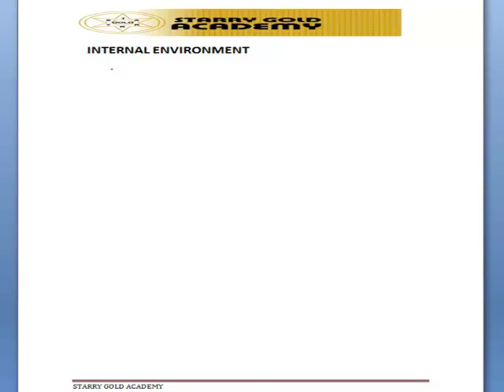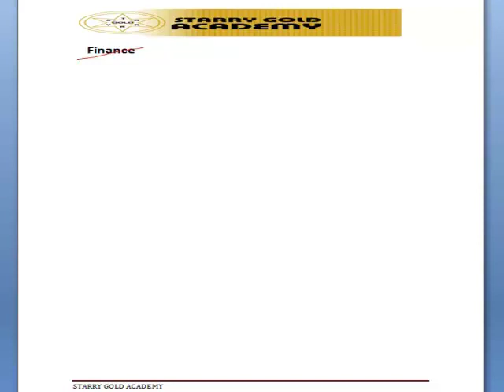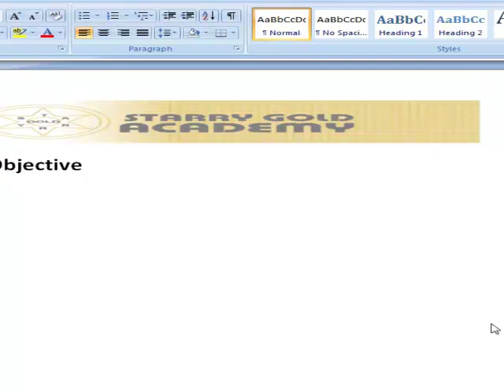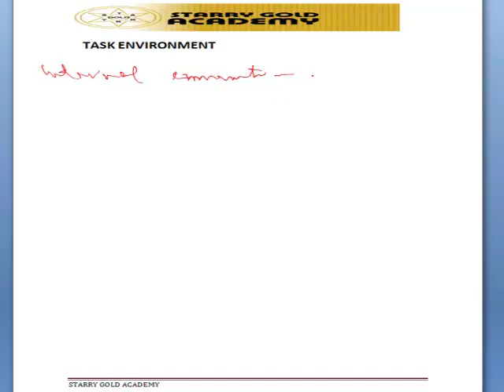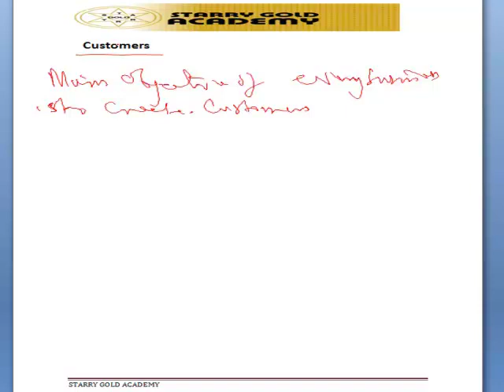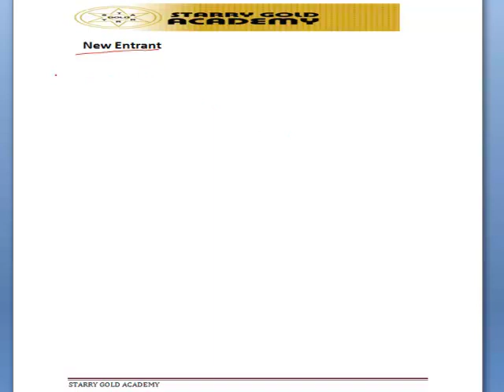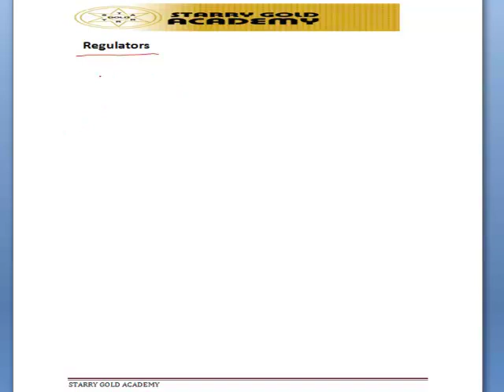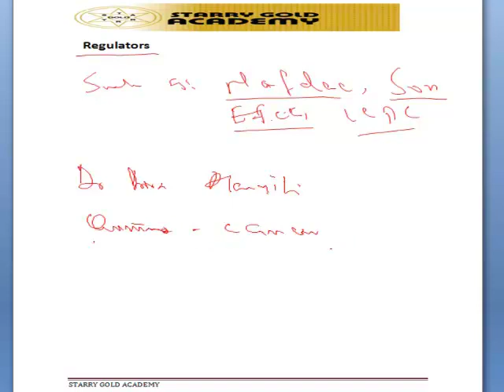CIPM VIDEO LECTURE on BUSINESS ADMIN - BUSINESS